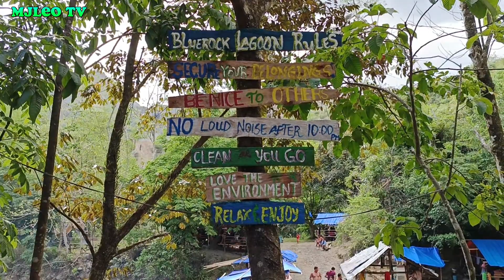Blue Rock Montalban Rodriguez Rizal.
Blue Rock Montalban Rodriguez Rizal dinayo ng mga motorista